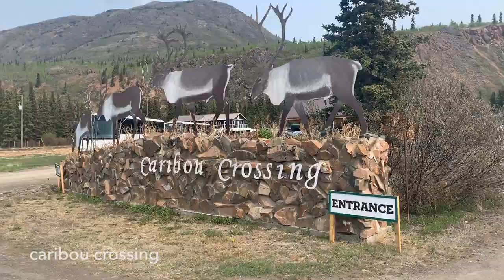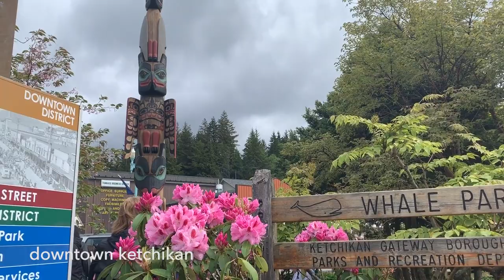Alaska 2019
Our family trip on the Norwegian Bliss.